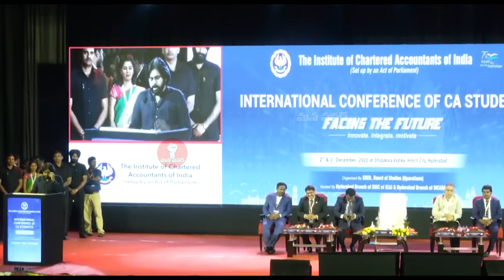సీఎం పవన్ కళ్యాణ్ అంటూ నినాదాలు | CM Pawan Chants At International Conference Of CA | JanaSena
సీఎం పవన్ కళ్యాణ్ అంటూ CA స్టూడెంట్స్ నినాదాలు | CM Pawan Kalyan Chants At International Conference Of CA | JanaSena